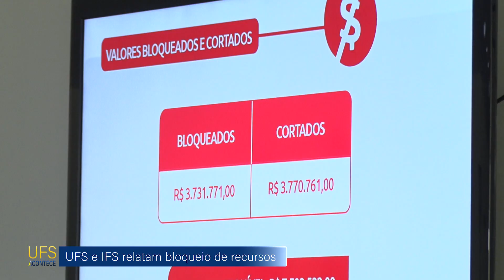UFS Acontece | UFS e IFS expõem realidade das instituições com bloqueios de recursos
O governo federal comunicou no final de maio o bloqueio de R$ 3,2 bilhões da verba do Ministério da Educação (MEC) prevista para 2022 — ou 14,5% do orçamento. Apesar de posteriormente recomposto na metade do valor contingenciado, na UFS o bloqueio representa R$ 3,7 milhões; no IFS, equivale a R$ 2,6 milhões. Segundo os reitores, o bloqueio impede o andamento de diversas atividades e pode ainda comprometer o ano letivo.